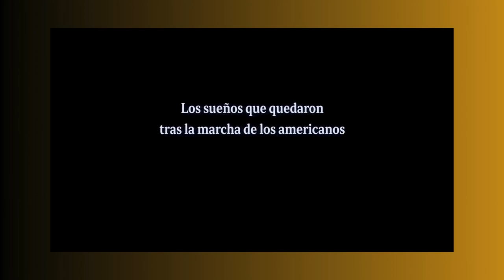TV Meliana us invita a la Projecció del Documental “Good Bye, Mister Marshall”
Dimecres 13 a les 19h en el Café Bar Restaurant Gurugú Plaça Major, 9 46133 Meliana

En 1953 un grup de marines de la VI Flota americana s'enfronta a l'equip local de Rafelbunyol en un partit de futbol que va reproduir, en la vida real, l'atmosfera que el film “Benvingut, Mr. Marshall” va imaginar com a ficció cinematogràfica.

Unes poques imatges són només l'inici d'aquesta sorprenent història que, comptada per les seues ja escassos protagonistes, resulta un homenatge a la humanitat i vigència històrica del film de Berlanga.

Amb posterior xarrada amb la Directora Ana Victoria Pérez i Alfred Ros

Obert al públic fins completar aforament

Miércoles 13 a las 19h en el Café Bar Restaurando Gurugú Plaza Mayor, 9 46133 Meliana

TV Meliana os invita a la Proyección del Documental “Good Bye, Mister Marshall”

En 1953 un grupo de marinas de la VI Flota americana se enfrenta al equipo local de Rafelbunyol en un partido de fútbol que reprodujo, en la vida real, la atmósfera que el film “Bienvenido, Mr. Marshall” imaginó como ficción cinematográfica.

Unas pocas imágenes son solo el inicio de esta sorprendente historia que, contada por sus ya escasos protagonistas, resulta un homenaje a la humanidad y vigencia histórica del film de Berlanga.

Con posterior charla con la Directora Ana Victoria Pérez y Alfred Ros

Abierto al público hasta completar aforo